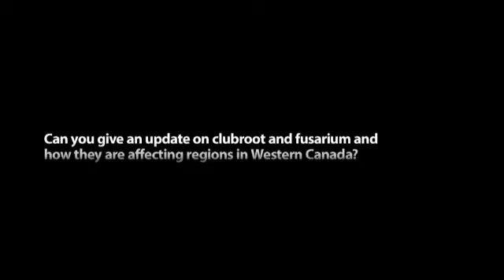Sarah Foster, Senior Seed Analyst, 20/20 Seed Labs Inc.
Sarah Foster, Senior Seed Analyst at 20/20 Seed Labs Inc., discusses the biggest concerns or things to watch this year in terms of diseases/conditions that could affect seed quality including an update on clubroot and fusarium and how they are affecting regions in Western Canada. As a dedicated seed testing professional, Foster also discusses how seed companies can better educate their customers on seed testing and the role seed testing plays today in terms of trade issues such as low level presence.